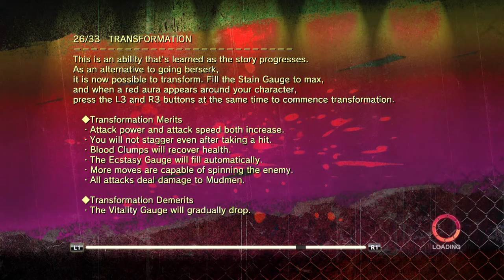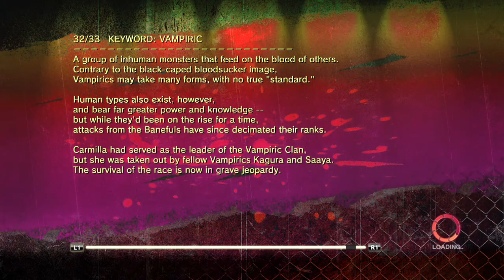Onechanbara Z2 Chaos - Part 8: Bosses on Bosses with Bosses and Bosses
Hey everyone, Viper Jewl here!

I think this game has officially run out of ideas. It's literally the same thing over and over:
- Fight random zombies
- Fight boss that has already appeared before
- Go into new room
- Fight same enemies until boss appears
- Exit Room
- Same enemies appear until boss appears

Hmmm.

Checkout my Videogame Shirts!
Ask me random things?